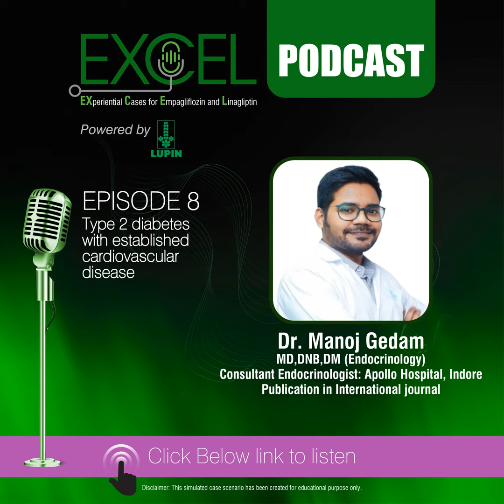Type 2 diabetes with established cardiovascular disease | Dr. Manoj Gedam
A poorly glycemic controlled woman with established cardiovascular disease has long-duration type 2 diabetes mellitus with a history of events of hypoglycemia. Listen to the experts to discuss the important aspects to assess and manage such patients.